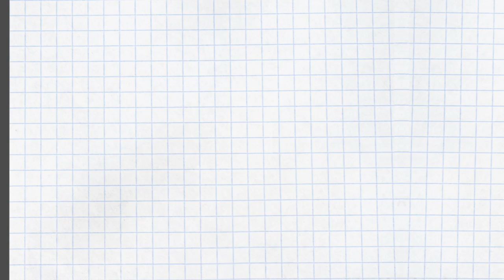エニアグラム タイプ8「挑戦する人」の特徴 〜vol.13 エニアグラム タイプ8のガイドライン〜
パワフルで何事にも自信があり、強烈なカリスマと存在感で場を統率しようとする天性の親分肌のタイプ8。困難すらも楽しんでしまうほどの強心臓とスタミナの持ち主で、タイプ8にとって怒りや意見のぶつかり合いというのはごく自然なもの。逆に対立を避けようとして妥協する人間は嫌いのようです。

動画では映画のジャイアンを例えに出していますが、自分を頼るものは自身が傷つく事を顧みずに何度も何度も立ち上がります。

タイプ6の二等兵（ハゲの方）からすると、カッコいい、憧れるタイプですが、もちろんいい面ばかりではありません、、、ということを話しています。お楽しみください。